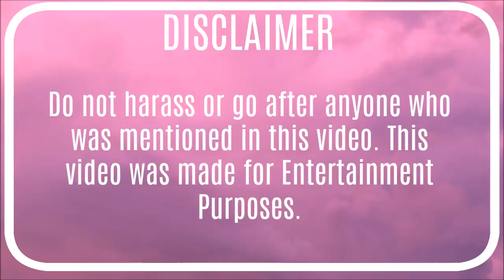CRISTALI REVIEW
I know it's starting to get old, but I'm really sick of this person. They still haven't been taken down.

Also, I know I am a hypocrite for drawing them in the thumbnail even though I said it's not a good idea to draw his oc's but whatever I wanted my video to stand out a little better than the others.

PLUS, I worked really hard on this video. I know it might not seem like I did but it took me from 3:00 pm to 9:00 due to me having major ass editing issues.

I'm really sorry I haven't been uploading. I lost a lot of my motivation.